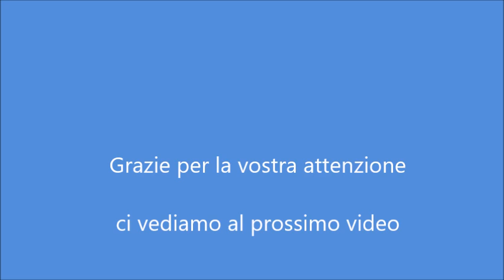Gallina all'Uncinetto con Cestini Portauova - Tutorial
In questo video tutorial ti mostro come fare una gallina ad uncinetto con cestini intorno portauova da regalare per Pasqua Fai Da Te!
Idea divertente e facile da realizzare con il lavoro ad uncinetto.
Se ti è piaciuto questo video o vorresti vedere più video come questo, qualcosa di diverso fammelo sapere nei commenti!
Grazie per il vostro sostegno! Se non sei già iscritto al mio canale, per favore fallo ora! e se ti è piaciuto questo video per favore metti un mi piace!